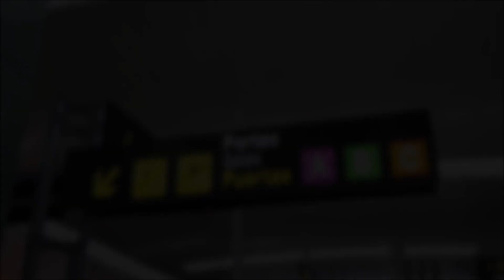Catalunya ✈ Vueling VY8322 | Barcelona to Amsterdam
Vueling A320 take off Barcelona airport to,  ✈ Vueling VY8318 | Amsterdam.
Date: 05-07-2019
Boarding: 15:10
Departure: 15:50
Seat 9A
Vueling Airlines
Another smooth flight with Vueling, no complains!
A320

AirBarTK